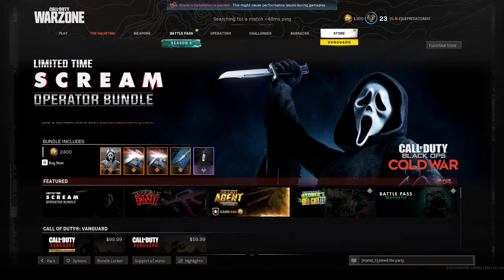The Haunting is Back!! Live!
BECOME A MEMBER AND GET SPECIAL MEMBERS ONLY PERKS AND SUPPORT US!

MY GAMING RIG